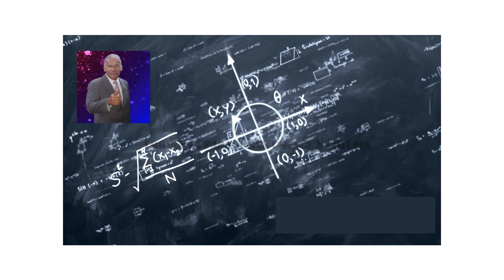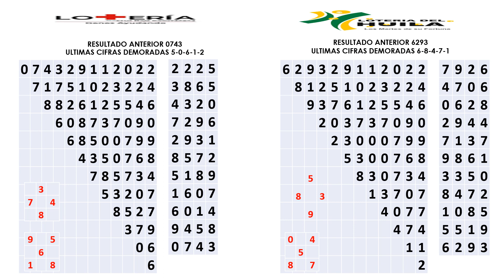✅Chance - Lotería de la Cruz Roja 9117 y del Huila 0883 - para HOY 29 de noviembre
✔Hola amigos y amigas, les presento los pronósticos de las loterías y chances en Colombia, vamos con el estudio sobre numerología PARA GANAR CHANCE o LOTERIA DE LA CRUZ ROJA Y DEL HUILA PARA HOY MARTES 29 DE NOVIEMBRE 2022

@JCNUMEROLO GO de jc numerología te presenta la FORMULA PARA GANAR EL CHANCE EN COLOMBIA 2022: